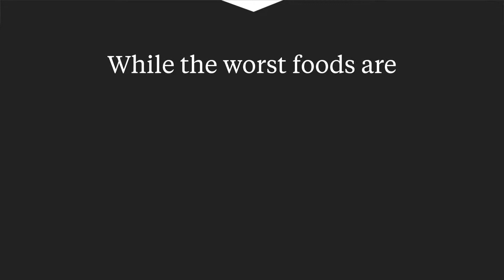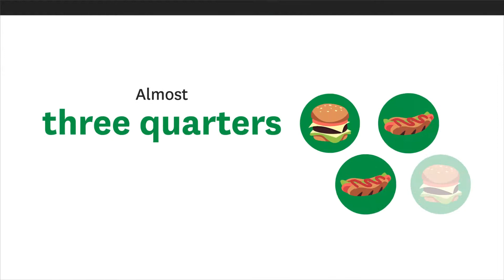The best part of tailgating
“Grill master” is the most coveted job to have at a tailgating event, according to new research
A poll of 5,000 Americans — with 100 people in each of the 50 states — revealed that 29% believe manning the grill to be the best job while tailgating, while 25% opt for “side dish taster” or “game hype man” (23%).
Other tailgate duties include cup refiller (18%) and food server (18%).
In fact, 34% of respondents agree that it’s better to have one designated person man the grill, rather than rotating between people (30%).
It’s no surprise that portable grills are the most popular cooking method for tailgating (67%). In fact, those on the East Coast, like Pennsylvania (76%) and Virginia (74%), are most likely to choose this method.
Almost half (49%) of respondents prefer traditional outdoor grills, especially those in the Southeast, like Alabama (62%) and Mississippi (62%).
The third most popular cooking method is a crock pot (38%), which was found to be exceedingly popular in South Dakota (56%) but very unpopular in Hawaii (19%).
Conducted by OnePoll on behalf of Hormel Foods, the survey explored how tailgaters use food and friends to create the most fun event possible.
The average respondent attends two tailgates per year, with the optimal group size being 11 people on average.
Tailgaters typically arrive about two hours before the game. Respondents also cited their friends (56%) and themselves (42%) as the most likely people to arrive first.
About one-quarter (24%) said their sibling is likely to arrive first, but grandma will likely be the last to arrive, as only 3% believe she would be first.
The vast majority of respondents (84%) believe that everyone attending a tailgate should bring at least one item.
This unspoken rule is highly respected as almost half (46%) of respondents agree that if someone brings nothing, they are less likely to be invited to the next tailgate.
Almost two-thirds (63%) of respondents are even likely to bring their favorite dish regardless of if others enjoy it.
Overall, the perfect tailgate has five different dishes.
Almost three in 10 (29%) prefer to make something from scratch, whereas 22% just pick something up from the store.
“Tailgates may look different around the country, however, gathering with friends and family to enjoy food during a game is universal,” said Deanna Brady, executive vice president of Retail for Hormel Foods. “We believe food is love, so whether you grab your favorite ready-made snacks, prepare a favorite, must-have meal several hours ahead of time or work the grill right there in the parking lot, eating and sharing food provides a fun and natural way to celebrate together.”
The best foods to bring to a tailgate were found to be burgers (66%), hot dogs (56%) and chips (52%).
But a few states vary from those top choices and are more likely to opt for a hot dog over a burger, like those in the Midwest and West, such as Arizona (66% vs 58%) and Washington (60% vs 55%).
In comparison, the worst foods are ice cream and popsicles (41%), pie (24%) and salad (23%).
While only 12% of all respondents believe pasta salad is a tailgate staple, 34% of those who live in Maine believe it is one of the best.
These choices could be due to the fact that according to respondents, the perfect tailgate food is portable (58%), easy to cook (56%) and has a long shelf-life outside of the fridge (48%).
But respondents do agree on the worst things to forget to bring to a tailgate — plates (70%), napkins (54%) and cups (46%) ranked at the top of the list.
In the end, almost three quarters (72%) of respondents agree that the food selection can make or break a tailgate.
“Just like sports fans are passionate about rituals around their favorite teams and game day, people have their go-to tailgating foods,” said Brady. “Burgers and hot dogs are popular staples, but wherever you are and whatever you cook, it’s perfect tailgating food if you love it.”